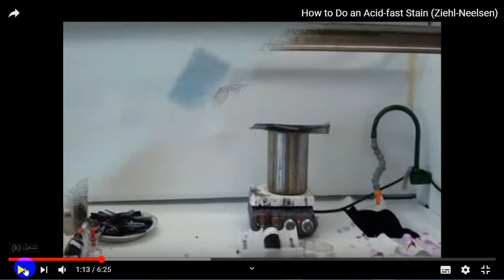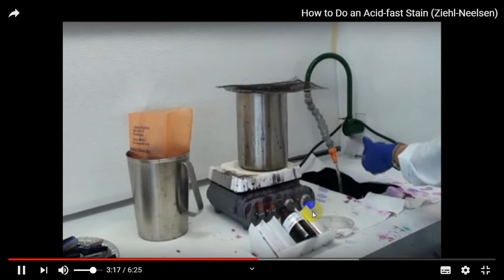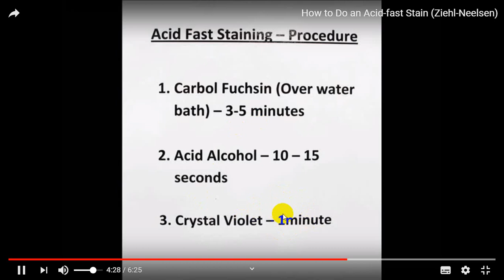صبغة زيل نيلسون